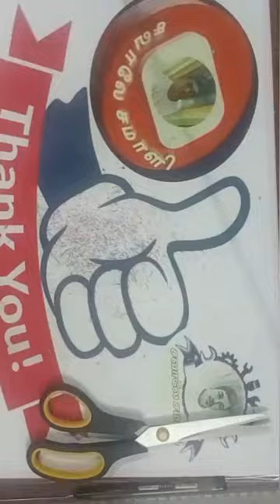🏵️Template55 🏵️Colourful Rangoli Paper Cuttings 🏵️round Snowflake paper craft 🏵️ 🏵️Easymaking🏵️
சவாலே !! சமாளி !!!
அதாவது,
என்றும் அன்புடன்,உங்கள்,
மீசோ.மணிகண்டன்.
நன்றி!!
Today topic :-
00:00 start
00:10 intro
00:50 leaf cut
01:50 flower fix
02:00 joint